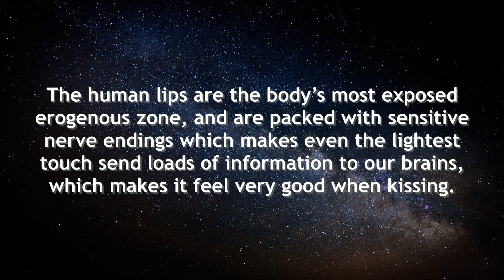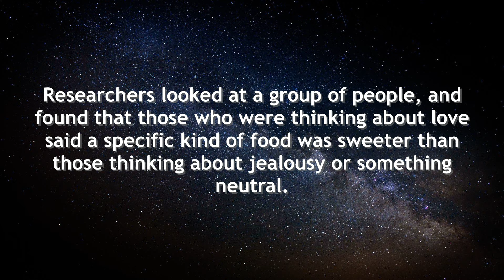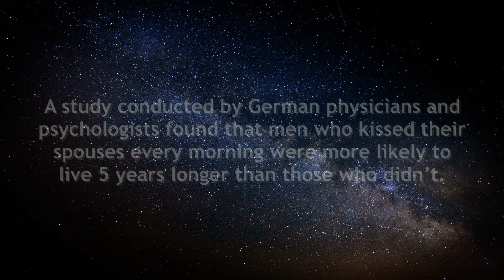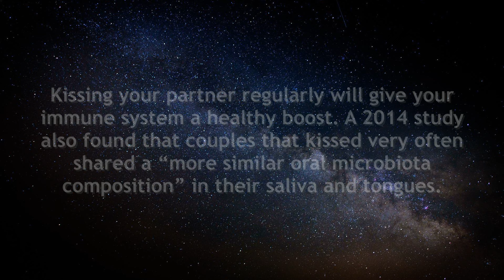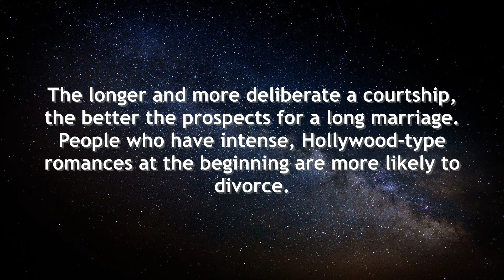25 Amazing Psychological facts About Women and Relationships | Psychology Matters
"Welcome to PsychoLOLgy – your go-to channel for quirky, surprising, and downright hilarious psychology facts!

Ever wondered why we all overthink texts, crave late-night snacks, or why love can feel like a rollercoaster? We break down the science of human behavior with a funny twist, making every video a little dose of brainy fun. From understanding what makes people tick to discovering bizarre mind tricks, we’ve got it all covered—no boring lectures here! Get ready to laugh, learn, and see the world a little differently. 😜🧠

🐕 Boost Your Dog's Intelligence with Simple Techniques! 🧠💥

🔥 Elevate Your Mind & Achieve Success with The Genius Wave! 🚀

🌊💸 Manifest the Wealth You Deserve!